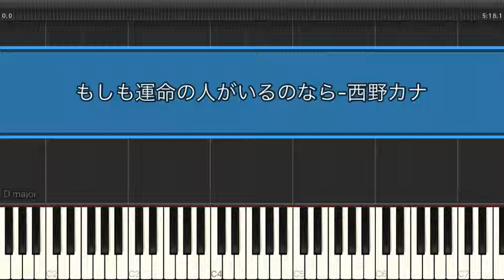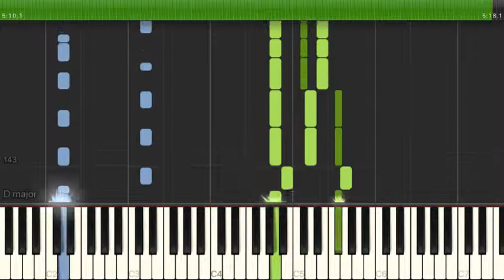もしも運命の人がいるのなら / 西野カナ（電子楽譜カノン）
もしも運命の人がいるのなら（中級）/ 西野カナのピアノ楽譜はこちらから

【アーティスト】西野カナ
【難易度】中級